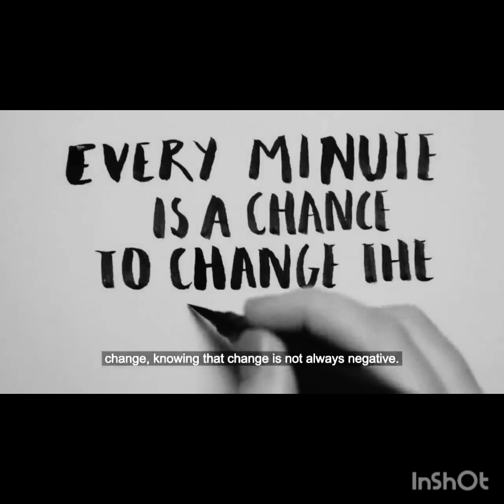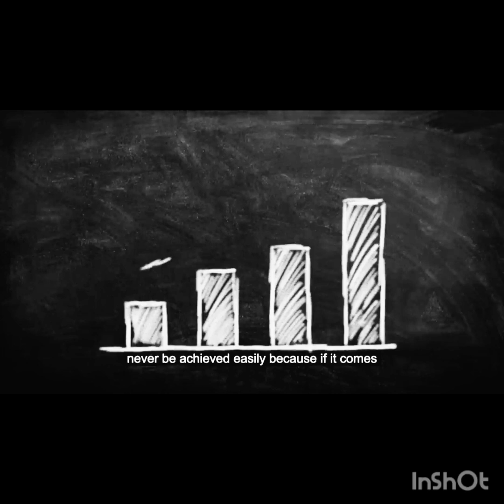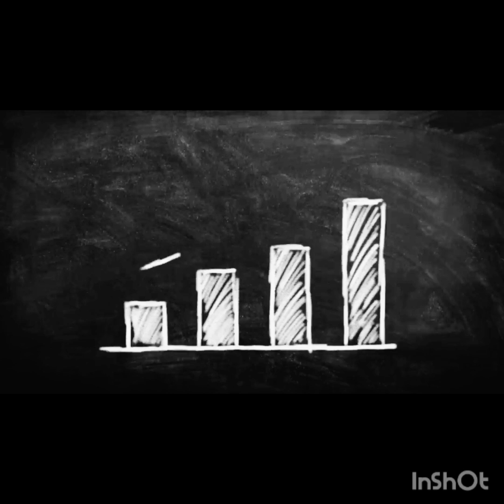The Biggest Enemy of success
munir buneri poetry
jogi baba poetry
urdu poetry
poetry urdu
poetry status
ahad khan poetry
asma ikhlas poetry
anwar masood funny poetry
sheikh rasheed poetry
jogi baba poetry whatsapp status
pashto poetry
bakht zada danish poetry
zameer khan zameer new poetry
funny poetry urdu
funny poetry
iqrar ul hassan poetry
poetry whatsapp status
munir buneri new poetry 2019
iqbal poetry
best poetry
baba bulleh shah poetry
poetry urdu images
irshad jagirani poetry
love poetry in urdu
love poetry
poetry sad
punjabi poetry
saeed aslam poetry punjabi
pashto funny poetry
hafi poetry
shaikh rasheed poetry
yasra rizvi poetry
ghani khan poetry
sad poetry whatsapp status
zameer khan zameer new poetry 2019
tik tok poetry status
best poetry
poetry urdu images
irshad jagirani poetry
love poetry
poetry sad
punjabi poetry
pashto funny poetry
hafi poetry
shaikh rasheed poetry
yasra rizvi poetry
ghani khan poetry
poetry status pic
molana tariq jameel poetry
jon elia best poetry
nidhi narwal poetry
urdu sad poetry
yousuf bashir qureshi poetry
adil arman poetry
yousaf bashir poetry
habib jalib poetry
shakeel azmi poetry
best urdu poetry collection
poetry urdu funny
qaim ali shah funny poetry
tiktok poetry
poetry urdu love
ghalib poetry
urdu ghazal poetry
sad poetry tik tok
sad urdu poetry
farhat abbas shah poetry
peer naseer ud din naseer golra sharif poetry
sindhi poetry
yasir taj poetry
romantic poetry
tawasul shah poetry
saraiki poetry
urdu sad poetry heart touching
mazaaq raat jogi baba poetry
john elia best poetry whatsapp status